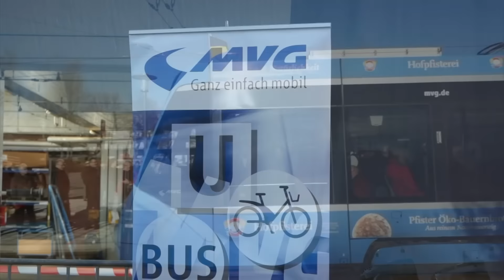Tram 25 Neubaustrecke "Tram Steinhausen" Eröffnung München am 10.12.2016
Tram 25 Neubaustrecke "Tram Steinhausen" Eröffnung München am 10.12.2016. Eröffnungsveranstaltung im Trambetriebshof, Einsteinstr. 148 Redner: Oberbürgermeister Dieter Reiter, Adelheid Dietz-Will (Vorsitzende BA Au-Haidhausen), Angelika Pilz-Strasser (Vorsitzende BA Bogenhausen) und der neue MVG-Chef Ingo Wortmann, der seit 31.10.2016 in seinem Amt weilt und hier gleich ein neues Projekt auf den Weg bringen darf.